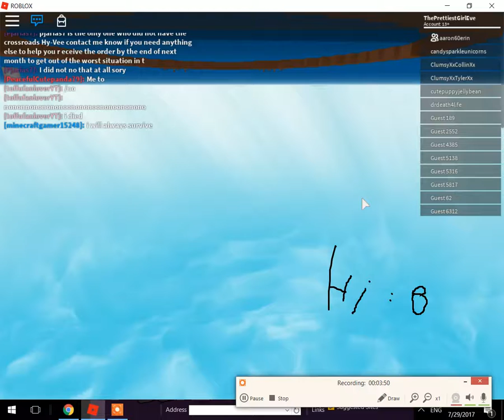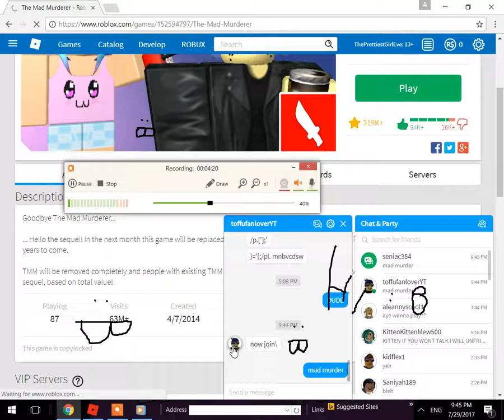VIDEO WITH FRIEND TOFFU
SUP JUST A VIDEO PLAYING WITH MY BRO TOM AND MY PAL TOFFU